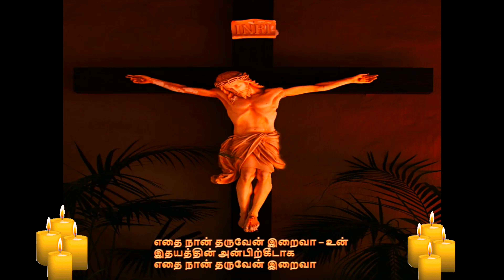எதை நான் தருவேன் இறைவா / Ethai Naan Tharuvaen Iraiva Song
எதை நான் தருவேன் இறைவா – உன்

இதயத்தின் அன்பிற்கீடாக

எதை நான் தருவேன் இறைவா

குறை நான் செய்தேன் இறைவா – பாவக்

குழியில் விழுந்தேன் இறைவா

கறையாம் பாவத்தை நீக்கிடவே – நீ

கல்வாரி மலையில் இறந்தாயோ